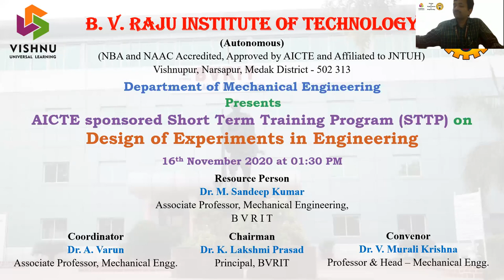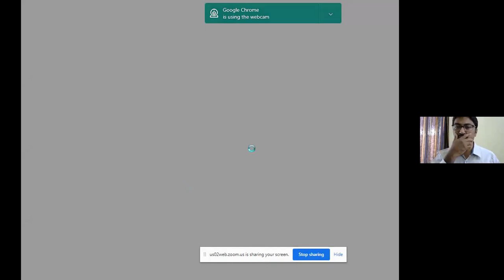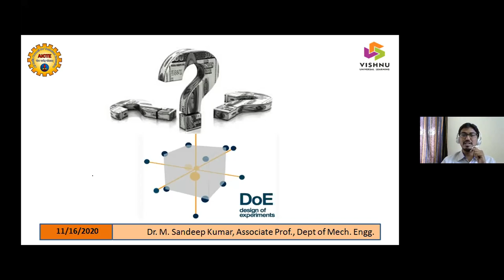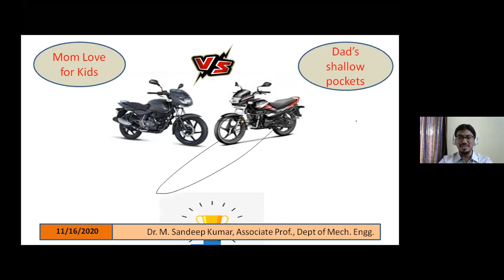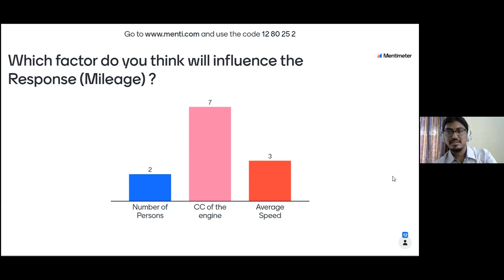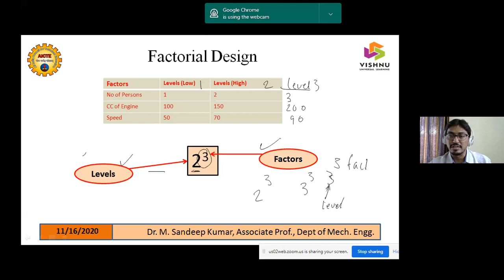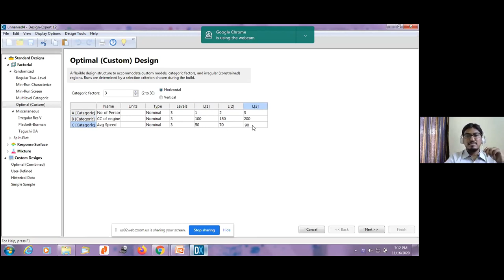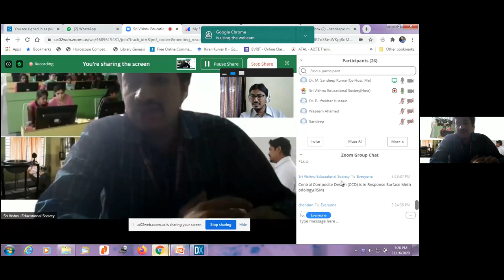A Walk Through Design Expert Software_Day1_AN_STTP by Dr. M. Sandeep Kumar, B V R I T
Department of Mechanical Engineering, B V Raju Institute of Technology, Narsapur, Medak, Telangana is organizing an AICTE sponsored One-Week Online Short Term Training Program (STTP) on
“Design of Experiments in Engineering” from 16th to 21st November 2020.

This AICTE sponsored STTP aims at applications of different statistical tools in various branches of engineering and sciences to improve the interpretation skills of the experimental data. Design of Experiments (DOE) is one such statistical approach with a systematic method to determine the relationship between factors affecting the output of the process. In this STTP the sessions are designed in a way to gain hands-on-experience to design a robust experimental order and to carry out the effect of parameters influencing the output. In addition, hands-on-sessions will give practical exposure to the usage of statistical software. Several case studies and a broad section of applications will be considered. Thereby, participants can extrapolate the basic methods to their research interest.

B. V. Raju Institute of Technology (BVRIT) is an NBA and NAAC accredited institution located in the serene environs of Vishnupur on the Narsapur-Sangareddy highway. The splendid avenue, imposing buildings and sprawling playgrounds, and the verdure in and around the campus make it one of the most preferred choices for the aspirants of engineering studies. Since its inception in 1997, this institution has been striving to promote high standards in technical education to aid in the career building of the many students who step into its portals. BVRIT has received IMC Ramakrishna National Quality Award for Excellence.